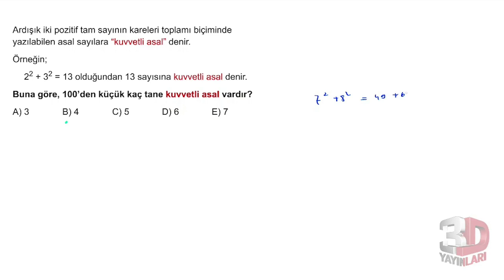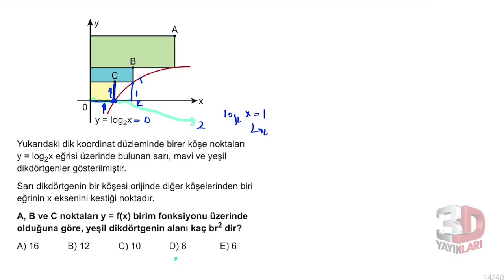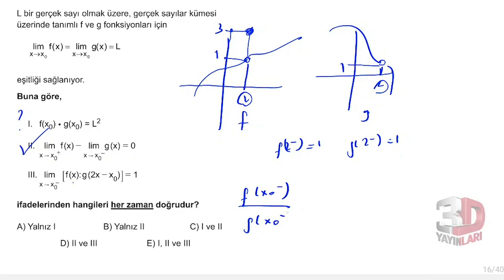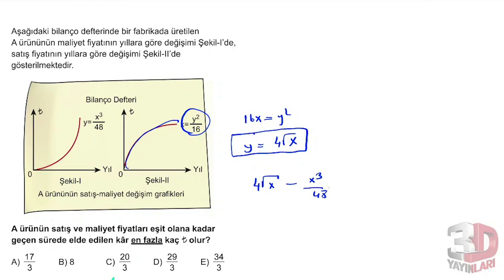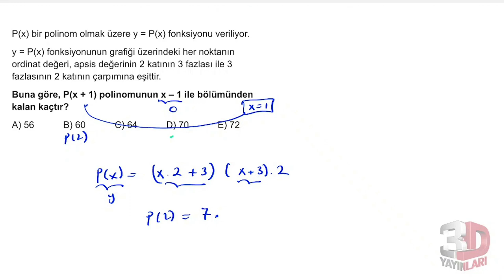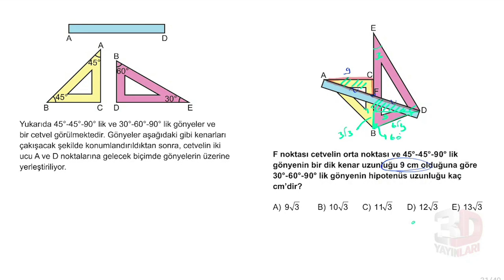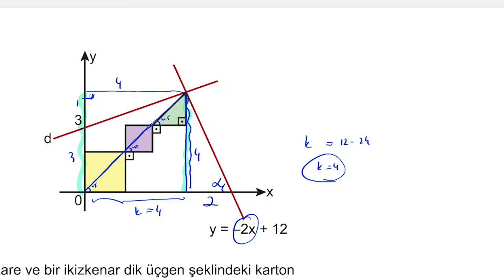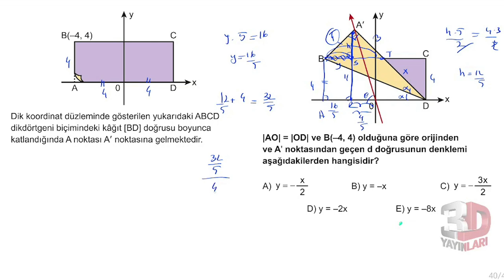3D AYT 5Lİ DENEME MATEMATİK ÇÖZÜMLERİ 5.DENEME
🎞 Soru Listesi
▶ 00:00:00​ Bölüm
▶ 00:00:00​ Soru 1
▶ 00:01:07​ Soru 2
▶ 00:02:18​ Soru 3
▶ 00:04:17​ Soru 4
▶ 00:06:43​ Soru 5
▶ 00:08:38​ Soru 6
▶ 00:10:56​ Soru 7
▶ 00:12:18​ Soru 8
▶ 00:13:22​ Soru 9
▶ 00:15:15​ Soru 10
▶ 00:16:54​ Soru 11
▶ 00:19:45​ Soru 12
▶ 00:20:40​ Soru 13
▶ 00:22:06​ Soru 14
▶ 00:23:32​ Soru 15
▶ 00:25:03​ Soru 16
▶ 00:26:23​ Soru 17
▶ 00:27:28​ Soru 18
▶ 00:30:01​ Soru 19
▶ 00:33:22​ Soru 20
▶ 00:35:21​ Soru 21
▶ 00:38:19​ Soru 22
▶ 00:40:21​ Soru 23
▶ 00:43:20​ Soru 24
▶ 00:47:03​ Soru 25
▶ 00:47:51​ Soru 26
▶ 00:48:58​ Soru 27
▶ 00:49:56​ Soru 28
▶ 00:51:21​ Soru 29
▶ 00:52:36​ Soru 30
▶ 00:53:43​ Soru 31
▶ 00:54:48​ Soru 32
▶ 00:56:19​ Soru 33
▶ 00:57:11​ Soru 34
▶ 00:58:18​ Soru 35
▶ 00:59:56​ Soru 36
▶ 01:00:57​ Soru 37
▶ 01:02:17​ Soru 38
▶ 01:03:51​ Soru 39
▶ 01:04:32​ Soru 40

KİTAP HALİNDE UYGUN FİYATA ÇIKARMAK İÇİN:
HER YERE KARGO SEÇENEĞİ  İLE